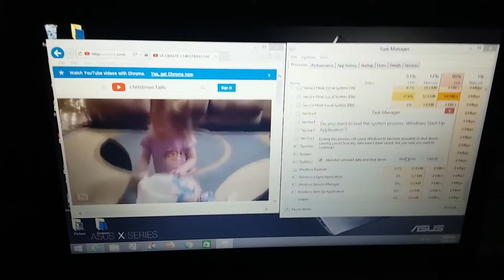Windows 8 BSOD 163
Ultimate Christmas Fails Compilation.